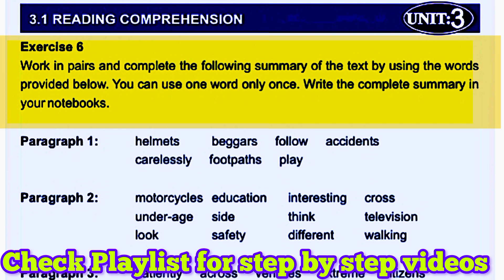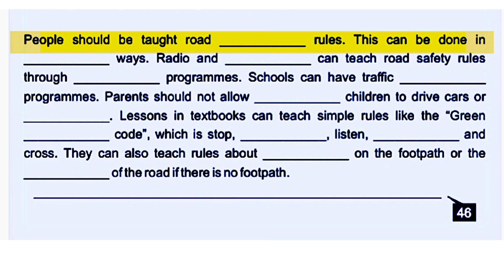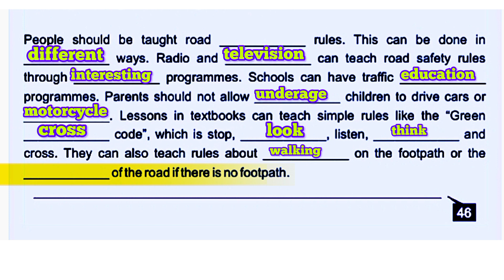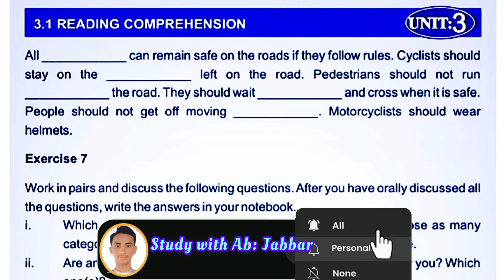English Class 8: Unit 3 || Better Be Safe Than Sorry | Exercise 06 | 8 Class English STBB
English Class 8: Unit 3 || Better Be Safe
Than Sorry || Traffic Education, part 1 of 2.
Class 8 English Unit.3 Traffic Education || Better be
safe than sorry || Class 8 unit 3 Better be safe than
sorry || English class 8 unit 3 traffic education
English Class 8 unit 3 better be safe than sorry ||
better be safe than sorry unit 3 class 8 || Traffic
education unit 3 class 8 || English class 8 lesson 3
better be safe than sorry || reading text better be
safe than sorry || reading text better be safe than
sorry english class 8 || reading text better be safe
than sorry class 8 || reading text better be safe
than sorry unit 3 english class 8 || reading text
better be safe than sorry english class 8 Sindh
textbook board jamshoro || Sindh text book board
|| Sindh text book board jamshoro | Sindh text
book board English || lesson 1 class 8 Sindh
Textbook Board || English class eight Sindh
Textbook Board || Better be safe than sorry ||
traffic education || Better be Safe than sorry lesson
English class & with meaning || Better be safe than
sorry lesson English class 8 with Urdu meaning,
better safe than sorry
better be safe than sorry
class 8 unit 3 english
class 8 enalish unit 3
traffic education
english unit 3 class 8
unit 3
8th class english book
english lesson
english lessons
unit 3 english class 8
Sindh text book board English
lesson 1 class 7 Sindh Textbook Board
effects of our action on environment
English class seven Sindh Textbook Board
can we do something lesson
can we do something lesson English class 7 with
meaning
class 7 English Chapter 1
English book class 7
7th English chapter1
Urdu meaning
Reading Practice
|| Traffic Education, part 1 of 2.